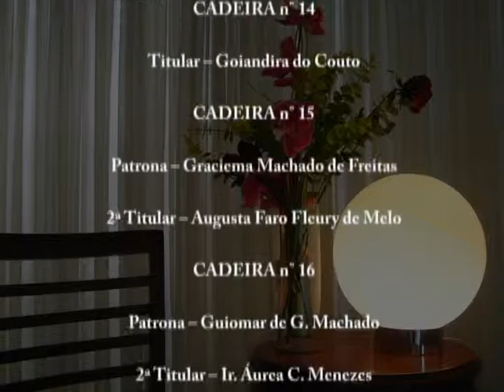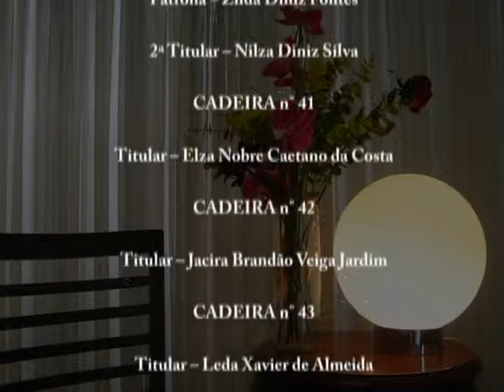Institucional da Academia Feminina de Letras e Artes de Goiás